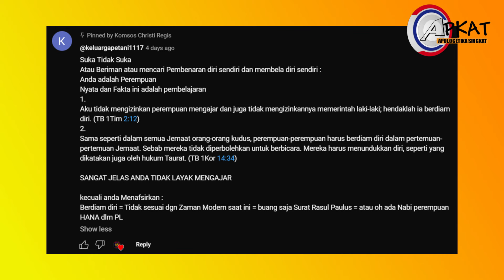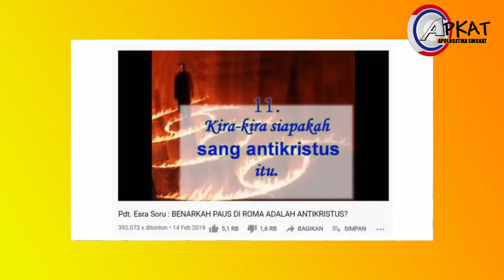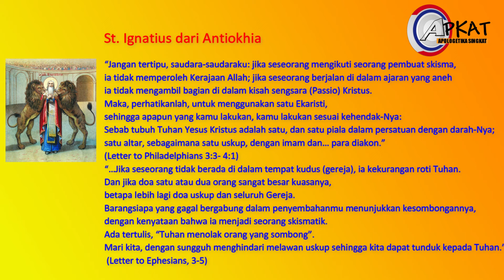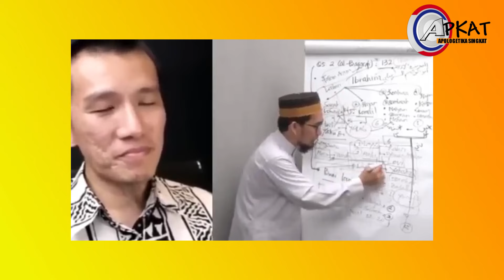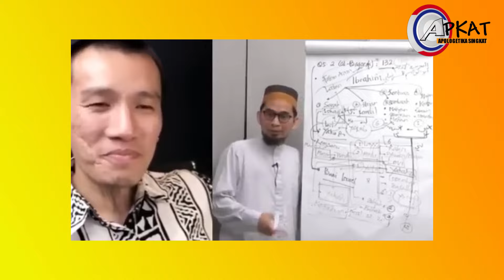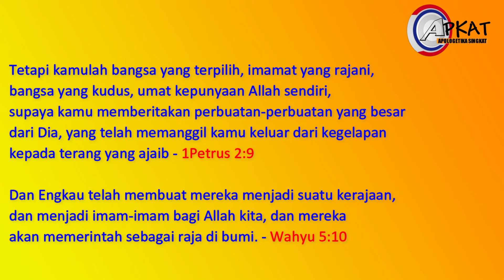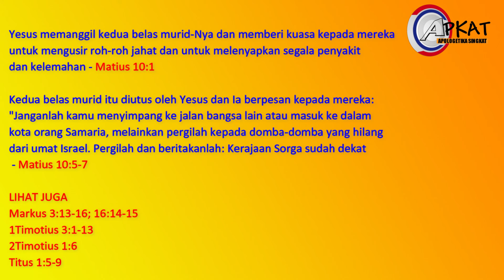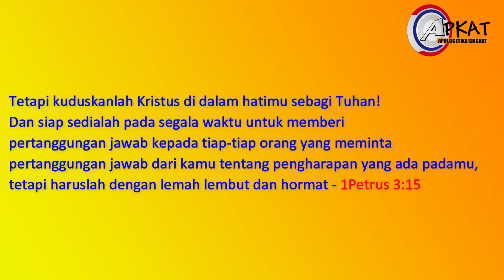Benarkah Kitab Suci Melarang Kaum Hawa Mengajar Dalam Gereja? - APKAT Menjawab || APKAT Eps. 22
Saudara/iku seiman, video Apkat kali ini ditujukan untuk saudara yang kami kasihi dalam Kristus Yesus, Tuhan dan Juruselamat kita, tepatnya saudara yang memberikan komentarnya pada video kami sebelumnya. Hal mana, bertolak dari ayat-ayat Kitab Suci, saudara menilai pelayanan apologetika kami yang melibatkan kaum hawa, adalah melanggar aturan/perintah/kewajiban biblikal.